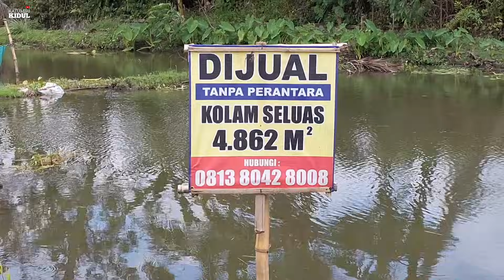PART-3 DIGARUT❗️SERU SEKALI, Diajak Jalan-Jalan KeSITU BAGENDIT Digarut | PEDO EUY!!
"Konten Ini Menyajikan Penyajian Atau Pembuatan Menu Makan Sederhana Dan Makanan Khas DiKampung. Selain Penyajian Atau Pembuatan Makanan Sederhana Dikampung, Channel Ini Juga Menyajikan Pemandangan Suasana Pedesaan Sunda Yang Begitu Sangat Masih Asri, Alami, Ditambah Dengan Kehangatan Bersama Keluarga Dikampung/Didesa. Dan Juga Tidak Lupa Menyajikan Berbagai Jajanan Pula Yang Ada Disekitar Kita Ya, Mulai Dari Jajanan Yang Ada Dikampung Hingga Yang Ada Dikota. Terimakask Buat Semua Baraya KATUMIRI KIDUL Yang Sudah Selalu Suport, Jika Konten Ini Menghibur Anda Para Pencinta Kulineran Ala Kampung, Jangan Lupa Like, Share Keteman Dekatnya & jangan Lupa Buat Yang Belum Subscribe Disubscribe Dulu Ya"